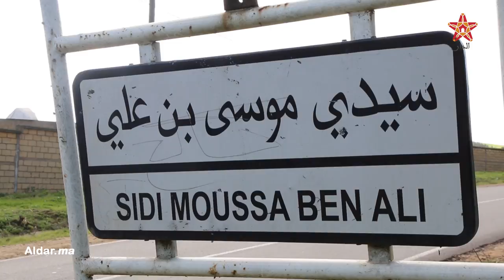لغز جثة شخص عثر عليه في قعر بئر نواحي البيضاء